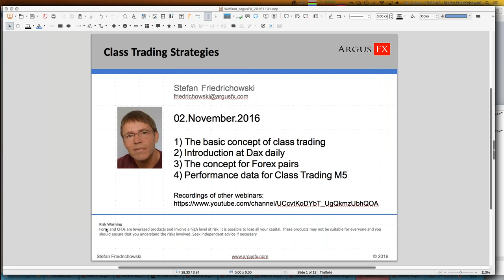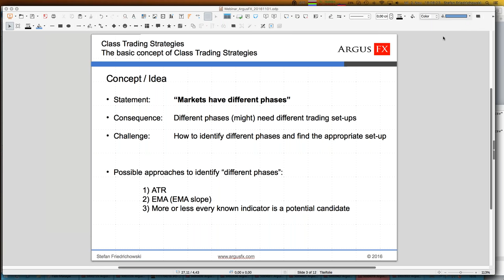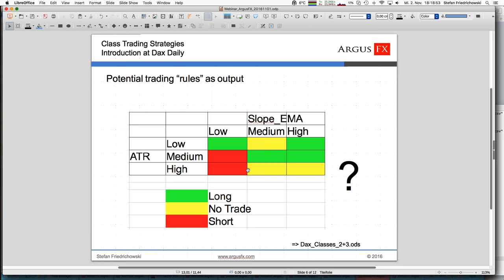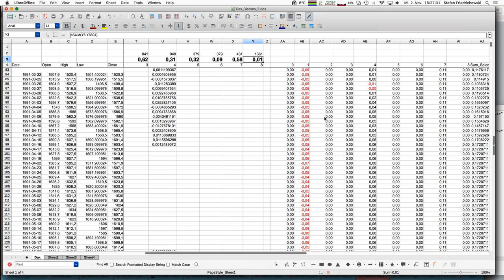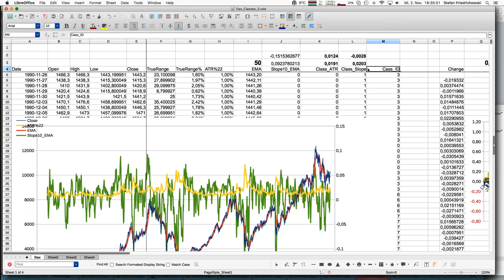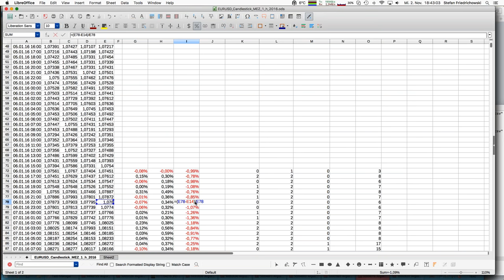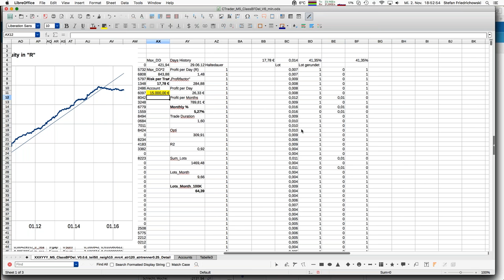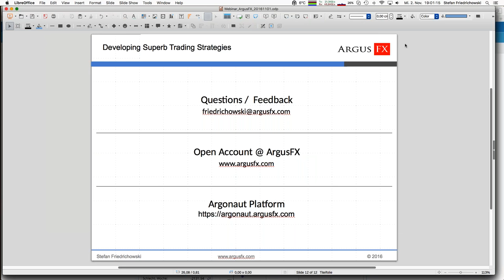Class Trading Strategy Algorithmic Trading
Introduction to class trading concept. Trading of different markets phases need different trading set-ups. But how to identify different market phases. This will be shown during the webinar.